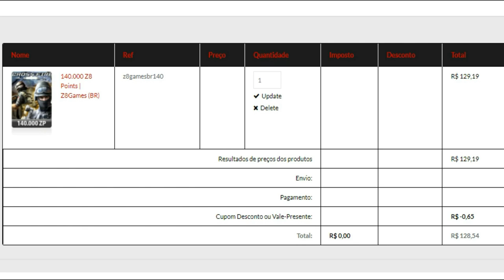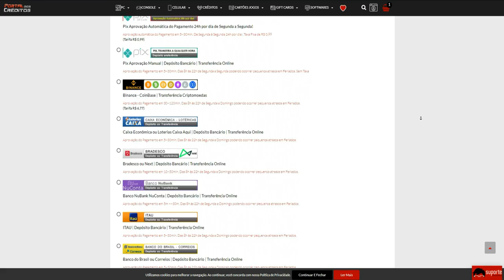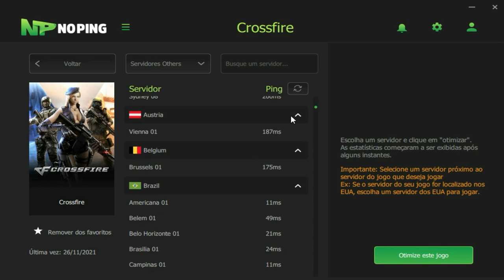Fiquei SURPRESO quando olhei isso no MAPA!😱